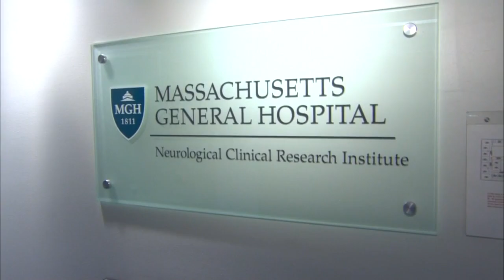ALS patient hopes stem cell treatment will be "a powerful weapon"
WJHL News Channel 11 at 5:00 p.m.